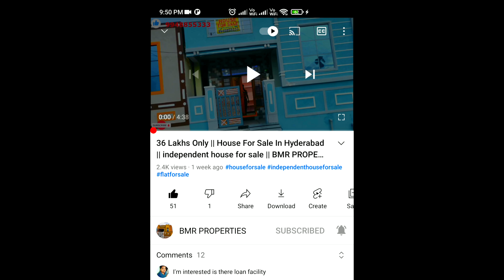East Facing Independent House For Sale | Direct Owners House For Sale | Ready To Move House For Sale